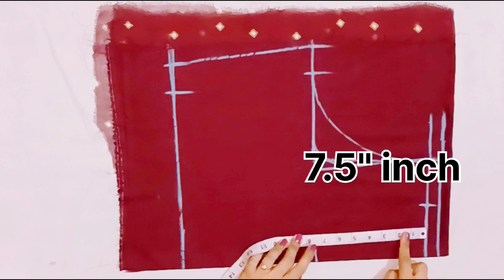Full Flared Designer Umbrella Kurti Cutting and Stitching/Double Umbrella Cutting and Stitching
kurti ka Fabric ~ 6 Meter Fabric and Fabric width 52 inch